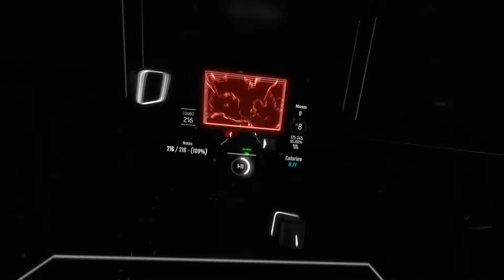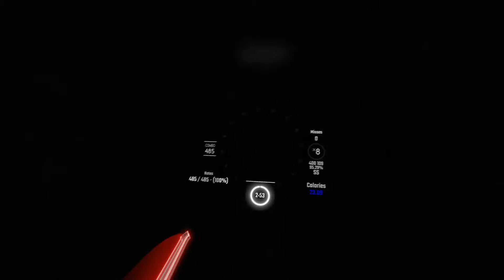Beat Saber | Demons - Imagine Dragons